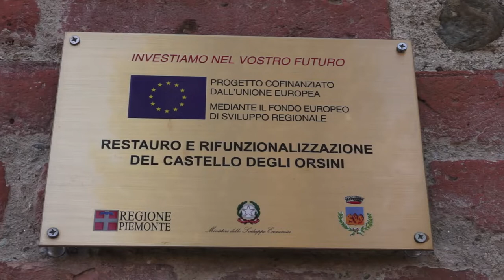Contributi ambientali:Rivalta di Torino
La magnifica Magnolia Grandiflora ultracentenaria che torreggia con i suoi 25 metri nel parco del Castello di Rivalta di Torino è stata celebrata e festeggiata